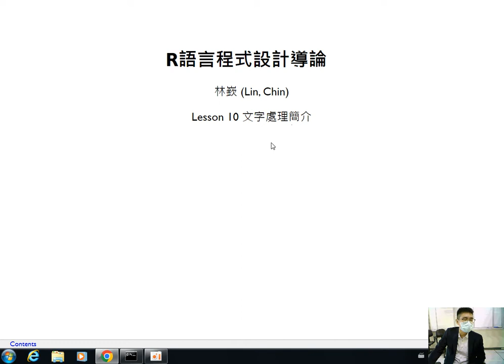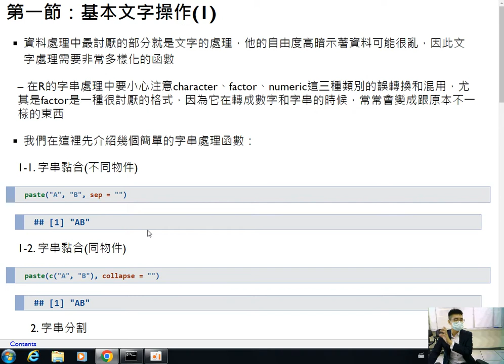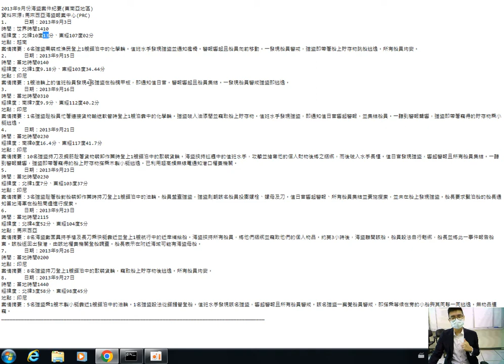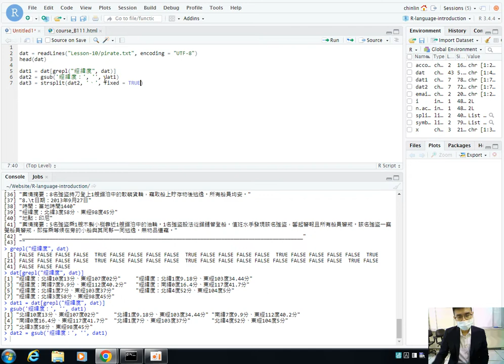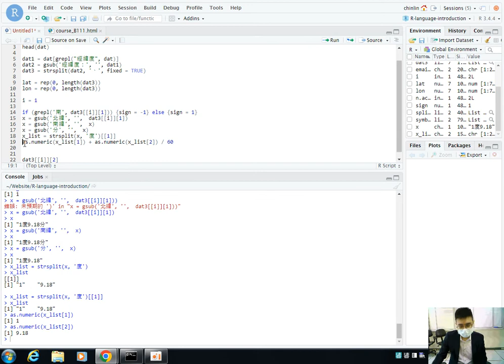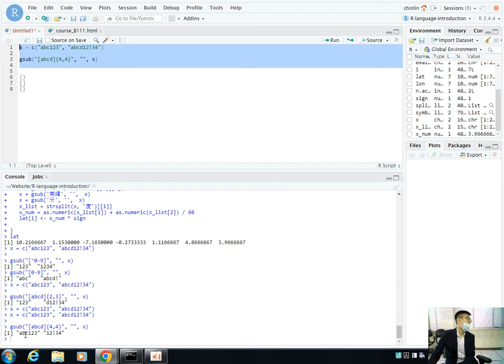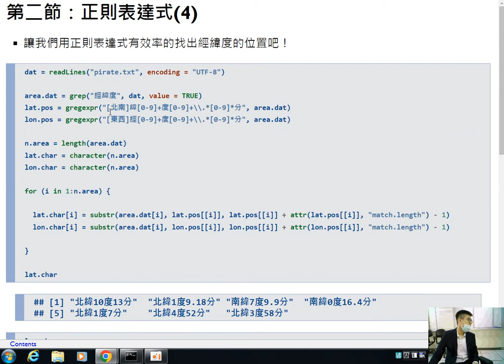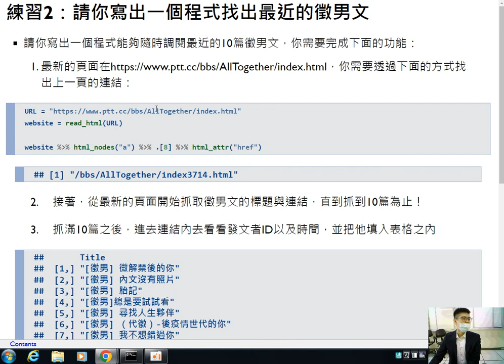R語言程式設計導論-第十課 文字處理簡介